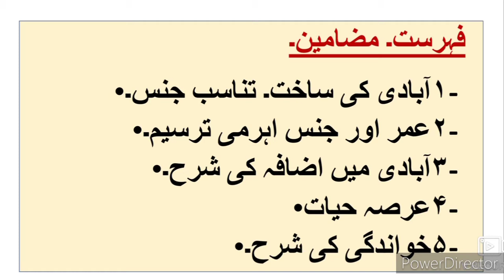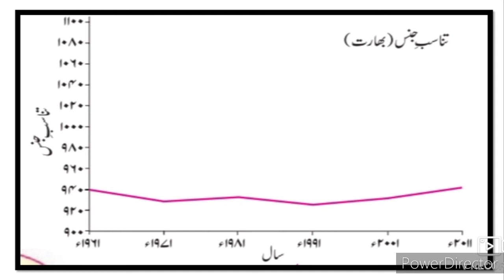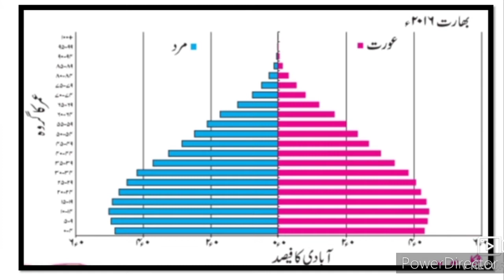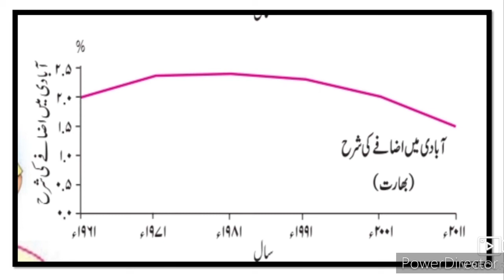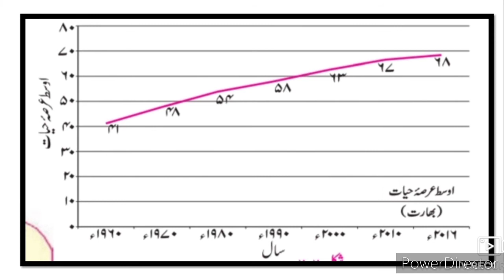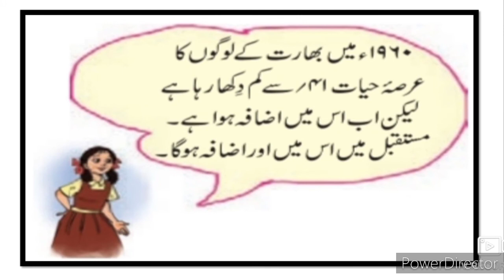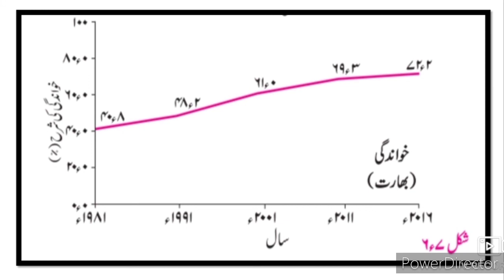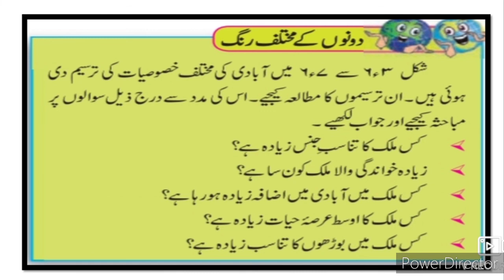10th Geography Ch-6 Population Part-2 Complete Explanation Hindi Urdu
This video is useful for students of 10th class Geography Ch-6 Population Part-2 Complete Explanation Hindi Urdu. URDU Medium channel by sir Abdul Sattar Khan provide quality online education for students of Urdu medium Xth class Geography Ch-6 Population Part-2 Complete Explanation Hindi Urdu.
10th. class Geography Question Answer